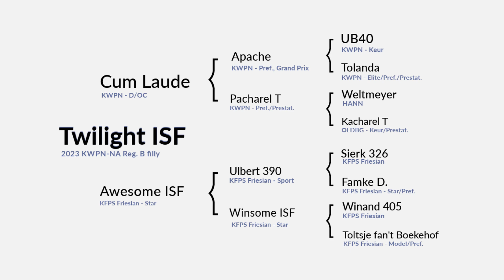Twilight ISF by Cum Laude - 2023 KWPN-NA keuring - Developing Dressage Horse at Iron Spring Farm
Twilight ISF  is a 2023 KWPN-NA Dutch warmblood Reg. B filly by Cum Laude, out of Awesome ISF, Star (Ulbert 390, Sport x Winand 405). Bred and raised by Iron Spring Farm, currently part of our Developing Horse program.